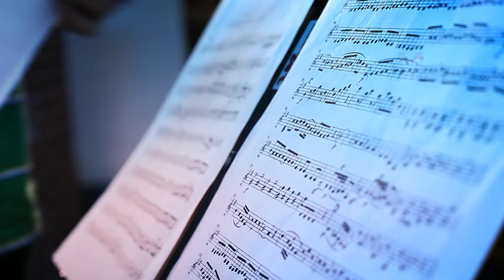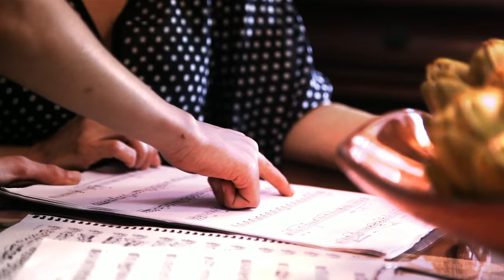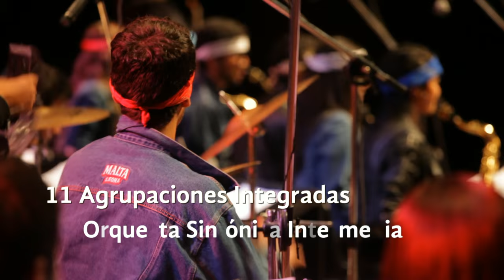Red de Escuelas de Música de Medellín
Vídeo institucional de la Red de Escuelas de Música de Medellín- Septiembre 2015.